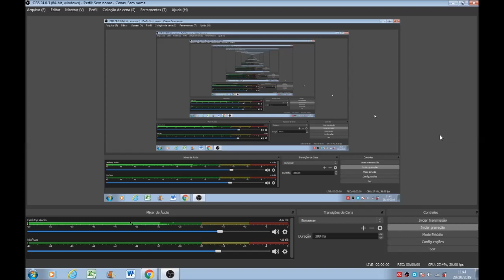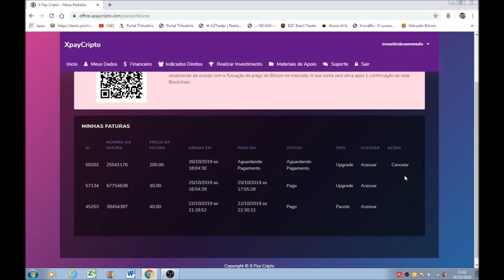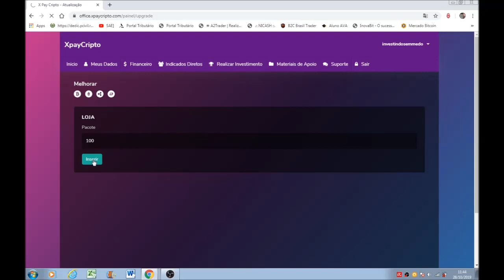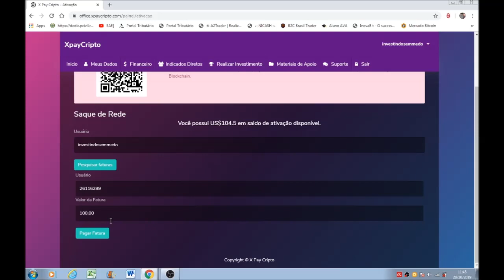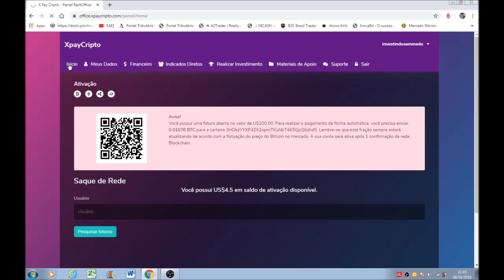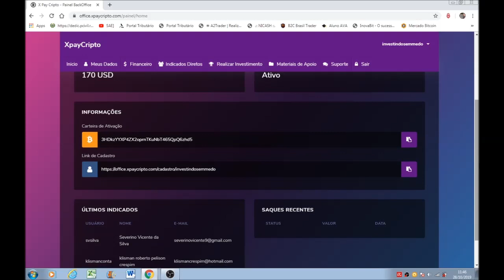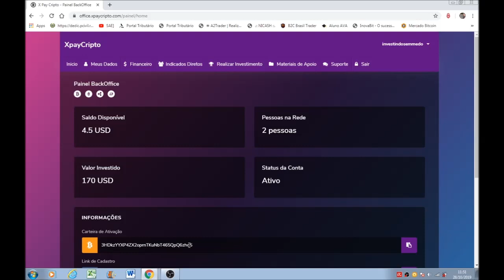XPAY CRIPTO Passo a passo cancelamento e reinvestimento de fatura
DEMORAMOS UM POUCO A ENTRAR NA XPAY PELO FATO DA RENTABILIDADE SER DE 5% EM DIAS ÚTEIS, MAS VENDO A ADMINISTRAÇÃO DA EMPRESA DECIDIMOS INVESTIR NA MESMA, NUNCA COLOQUE DINHEIRO QUE VAI LHE FAZER FALTA, TODO INVESTIMENTO PELA INTERNET HÁ SÉRIOS RISCOS, VOCÊ PODE ENRIQUECER OU PERDER SEU DINHEIRO.